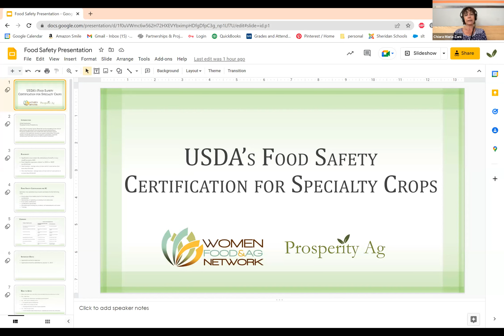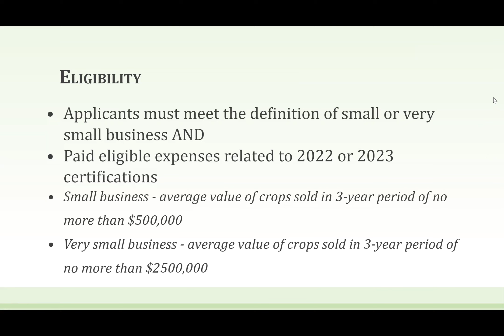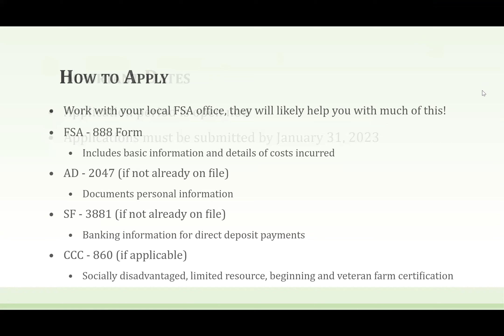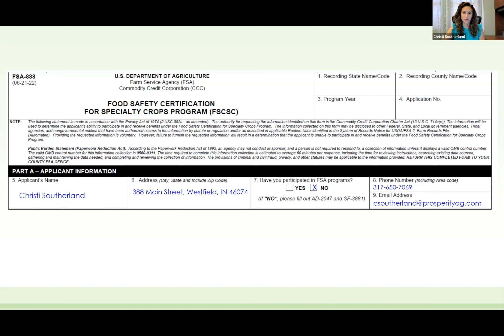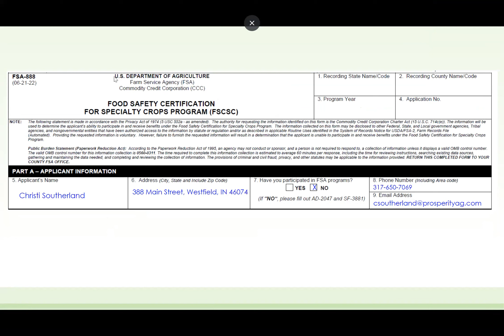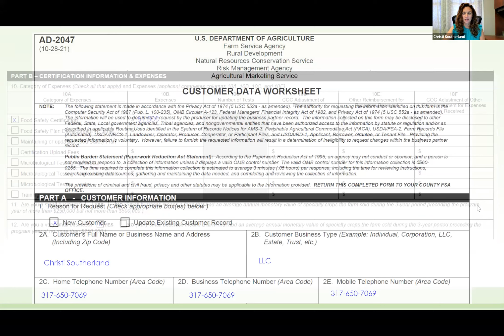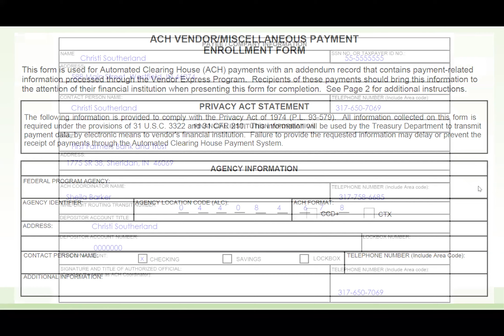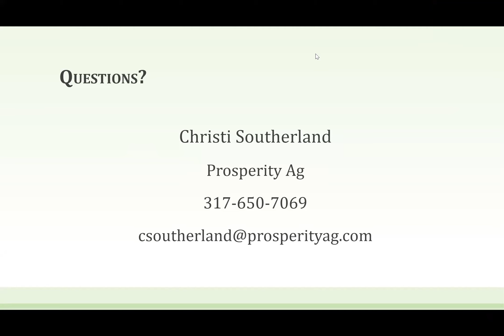Lunch and Learn: Food Safety Certification and Training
Food safety is a priority for WFAN members, but sometimes the costs can be prohibitive. The USDA is accepting applications for Food Safety Certification for Specialty Crops (FSCSC) to help offset costs incurred from June 27,2022 to January 31, 2023.

Learn from Christi Southerland, WFAN's grant writing expert and owner of Prosperity Ag, how you can get money to fund your food safety certification trainings through the USDA/FSA.  Christi will walk us through the available program funding, the application process, and how you can apply directly to support your trainings.